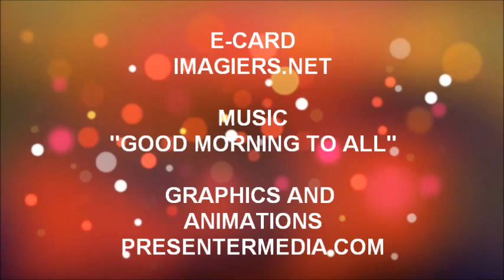ALLES GUTE ZUM GEBURTSTAG XALBAT